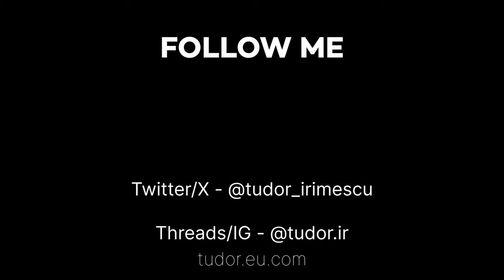Parkinson's Law: And How To Exploit It.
Parkinson's Law can be used as a powerful tool to bring your desires into reality if exploited the right way. The point of it is to become in control of it, such that you won't be a victim of its effects, but the master of its potential. If you're able to become its master, you'll now be able to manage your time in ways you've never thought possible.

(Tip me some sh!tcoins, wildly appreciated.)